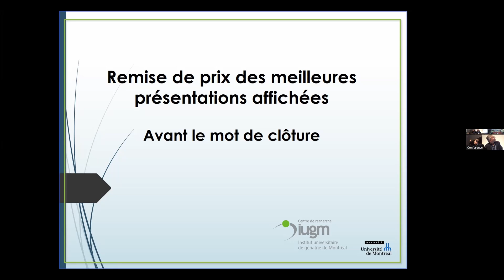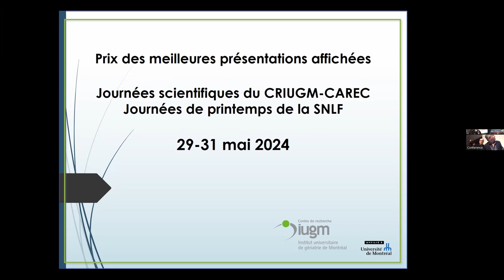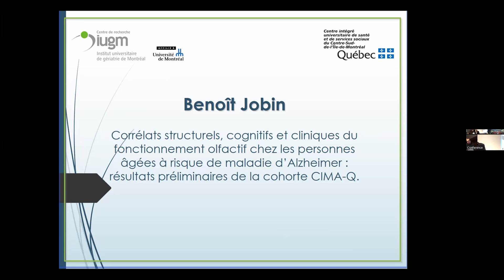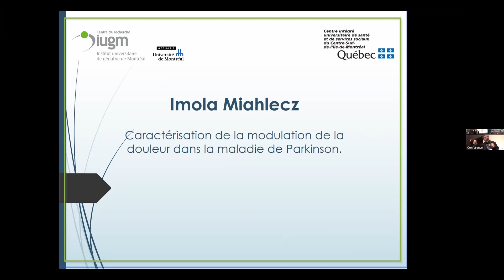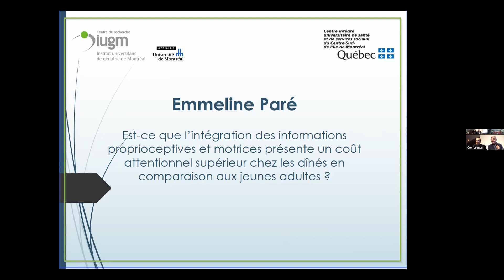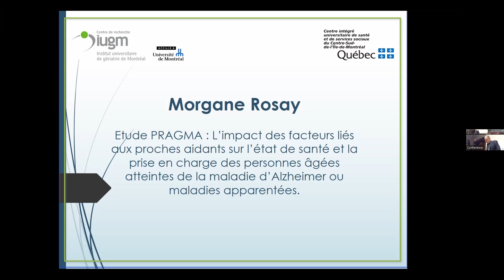Remise de prix - Mot de clôture - Journées scientifiques CRIUGM-SNLF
31 mai 2024 - Journées scientifiques CRIUGM-SNLF

Toutes nos Félicitations aux récipiendaires des prix des meilleures présentations affichées (de gauche à droite sur la photo ci-dessous) :
– Benoît Jobin (sous la direction de Benjamin Boller)
– Imola Miahlecz Imola (sous la direction d’Oury Monchi)
– Emmeline Paré (sous la direction de Benjamin Pageaux)
– Morgane Rosay (sous la direction d’Hélène Amieva, France)